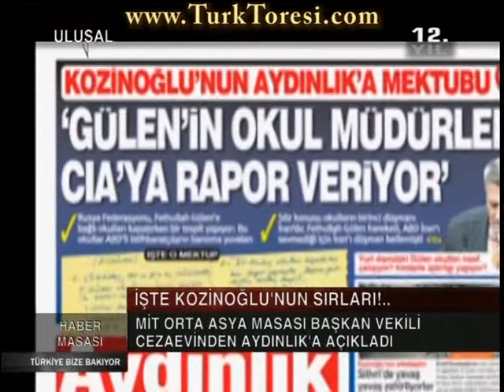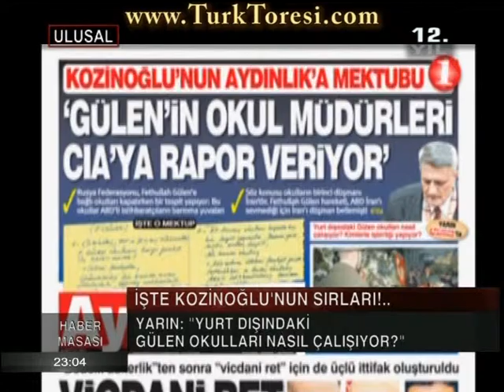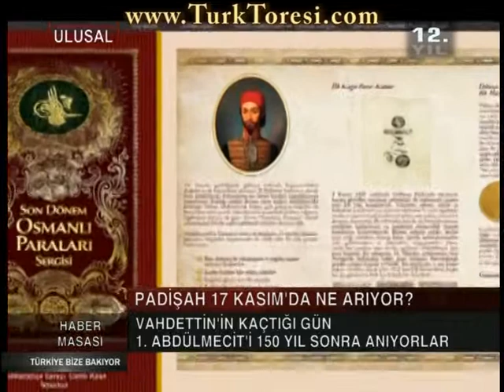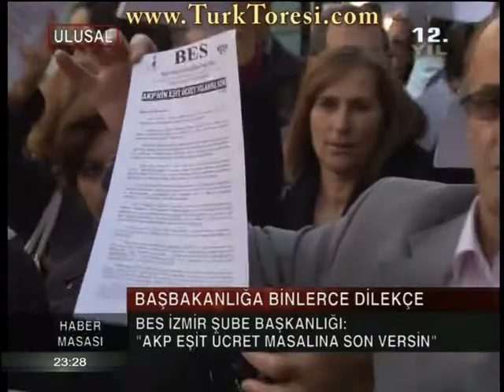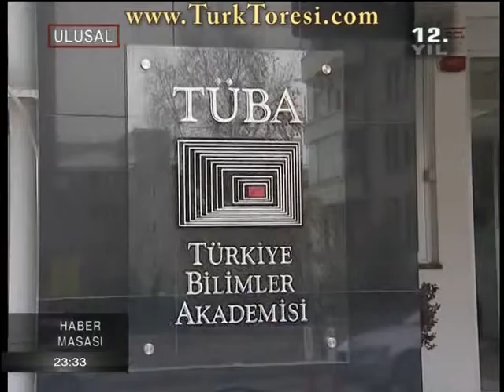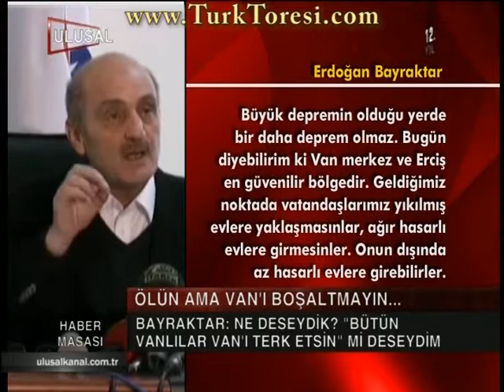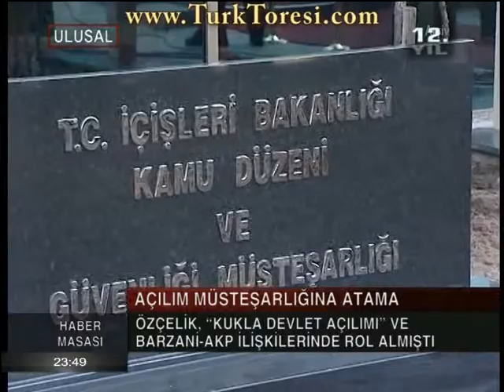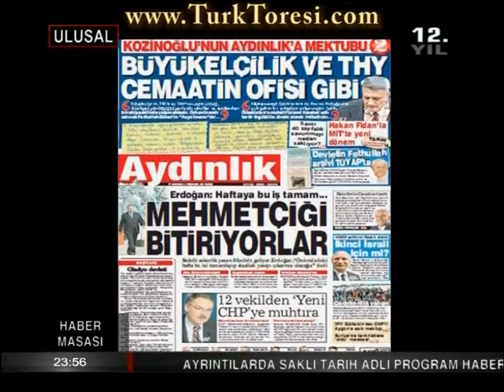Ulusal Kanal Haber Bülteni - 16 kasım 2011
Konular:

-İşte Kozinoğlu'nun Sırları, MİT Orta Asya Masası Başkan Vekili Cezaevinden Aydınlık'a Açıkladı
-Yurtdışındaki Gülen Okulları ABD Ajanlarının Barınma Yuvası
-Savcı Kozinoğlu'nun Hazırladığı 40 Sayfalık Savunma Metnine El Koydu
-Gladyo'nun Tetikçi Yatağı